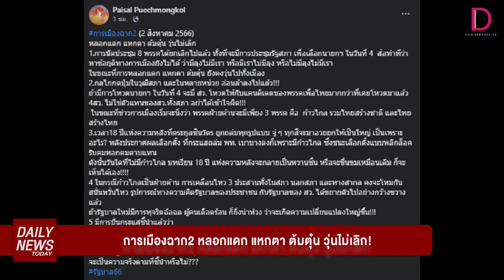การเมืองฉาก2 หลอกแดก แหกตา ต้มตุ๋น วุ่นไม่เลิก! | DAILYNEWSTODAY เดลินิวส์ 02/08/66